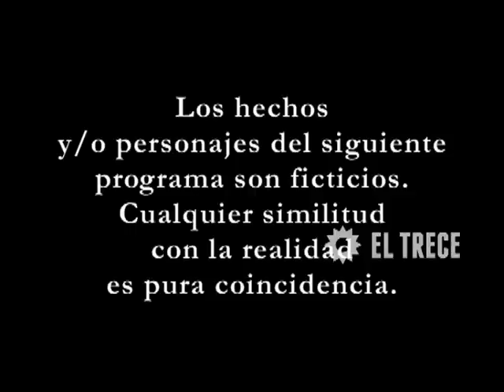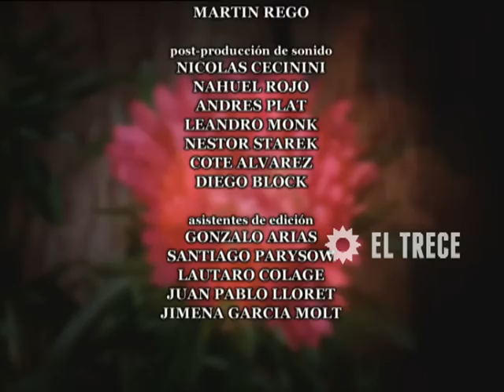Locas de amor - Capítulo 34